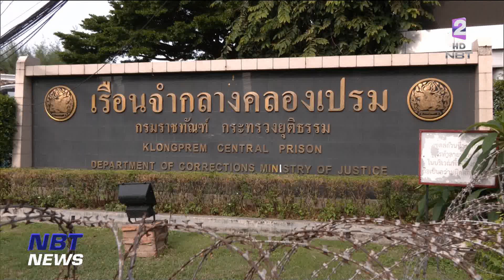"พรรคไทยภักดี" ยื่นคัดค้านขอพระราชทานอภัยโทษ "ทักษิณ" ข่าวค่ำ วันที่ 28 สิงหาคม 2566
เรื่องการขอพระราชทานอภัยโทษเป็นการพิเศษเฉพาะราย ของนายทักษิณ ชินวัตร ที่แม้เจ้าตัวจะสามารถยื่นได้ตั้งแต่วันแรกที่เข้าเรือนจำ แต่ถึงตอนนี้ก็ยังไม่มีการยืนยันชัดเจนว่าจะมีการยื่นเมื่อไหร่
  ในขณะที่ วันนี้ (28ส.ค.) มีตัวแทนจาก"พรรคไทยภักดี" ไปยื่นหนังสือคัดค้านการขอพระราชทานอภัยโทษของนายทักษิณต่ออธิบดีกรมราชทัณฑ์ พร้อมแจง 3 เหตุผลไม่สมควร และเกรงจะเป็นการระคายเคืองเบื้องพระยุคลบาท